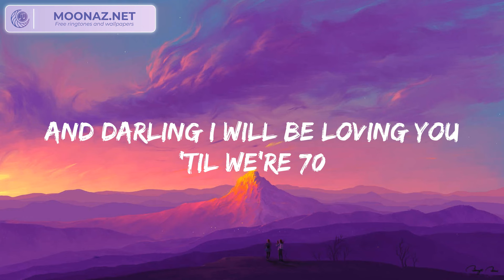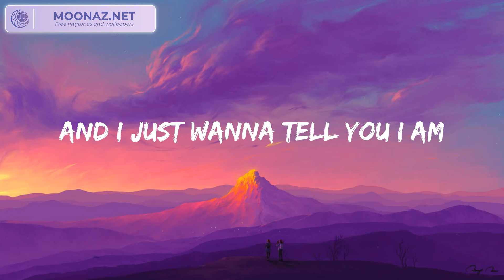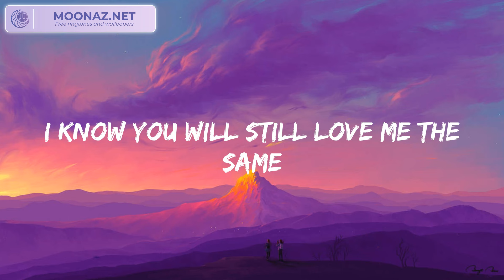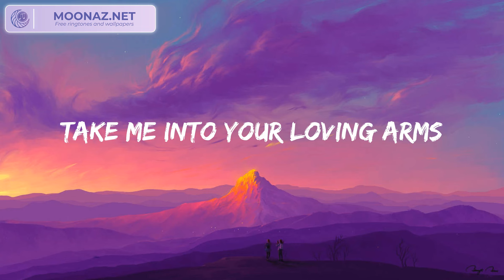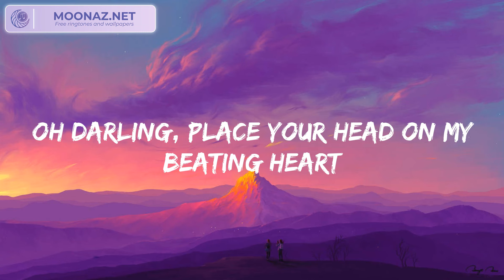Ed Sheeran - Thinking out Loud | Lyrics